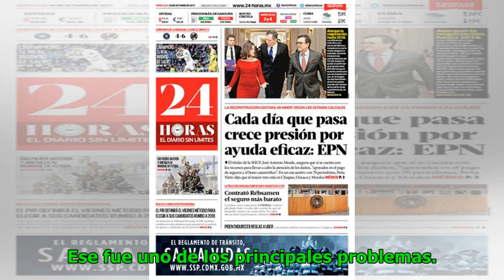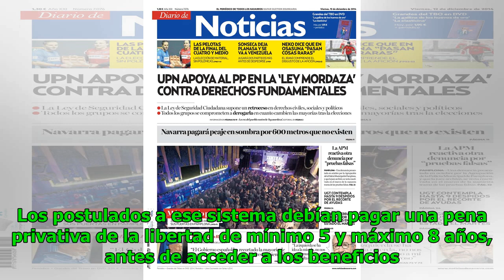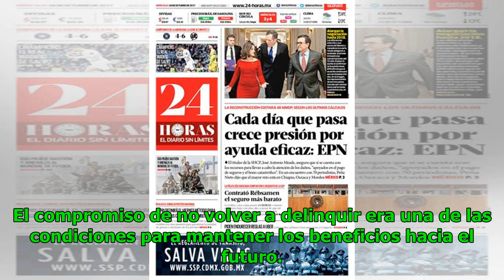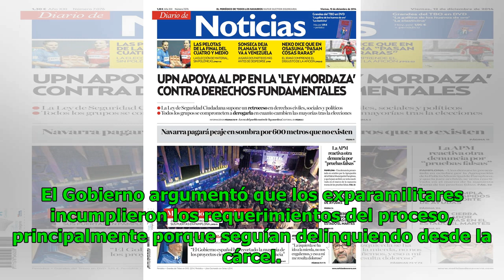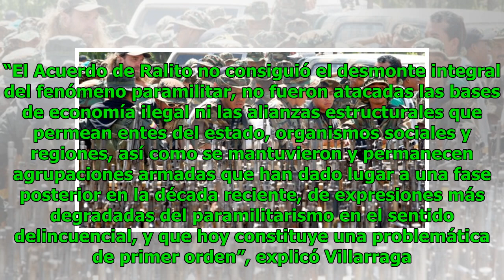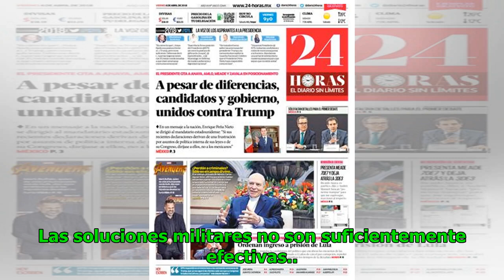Así manejan sus bandas los capos encarcelados Noticias 24/7